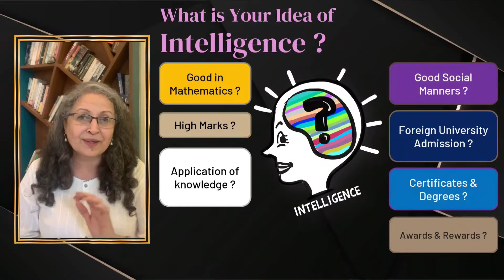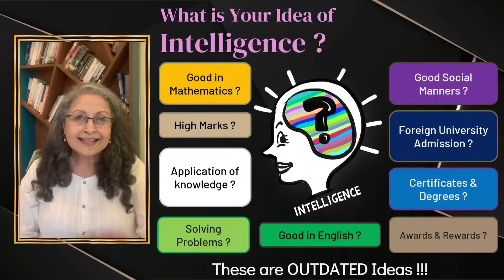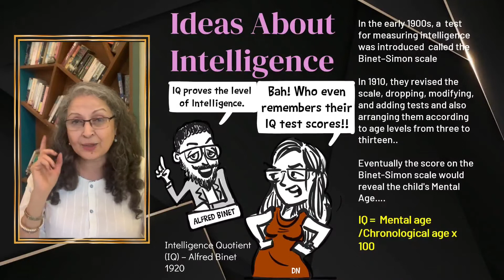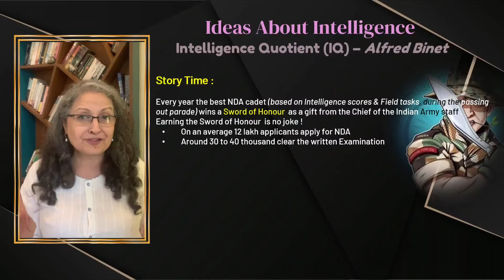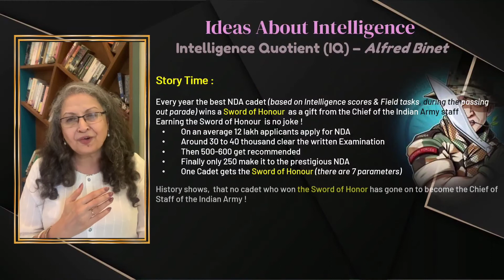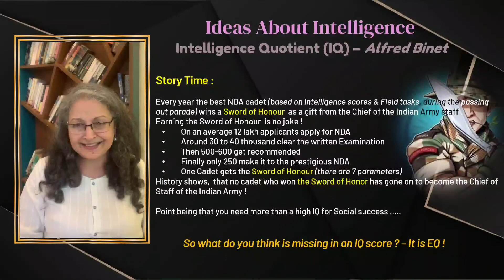Intelligence Quotient or IQ - Intelligence is Attractive | Ep - 1 by Devika Nadig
shikshangan elaborates on several ideas about the enigmatic idea of Intelligence through this new series , making an ardent effort to present work done by several stalwarts in the field .

This first episode introduces the viewer to the 1920 idea of AlfredBinet's Intelligence Quotient . Have you ever taken an IQ test ? If you did , do you even remember your score ? How does it matter ?

The public obsession with a high IQ as a desirable trait for conducting one's life with reasonable success both professionally and personally is challenged here . So then if not IQ alone , what else is needed for an enjoyable life ?